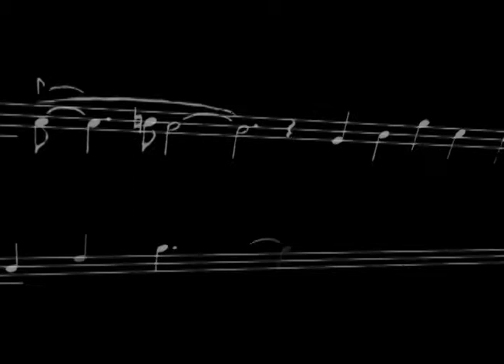Trailer_Audaz_subtitles.mov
Trailer do documentário "A Música Audaz de Toninho Horta".
Uma co-produção da Acanga Filmes e da Terra dos Pássaros Produções.
Direção de Fernando Libânio
English subtitles